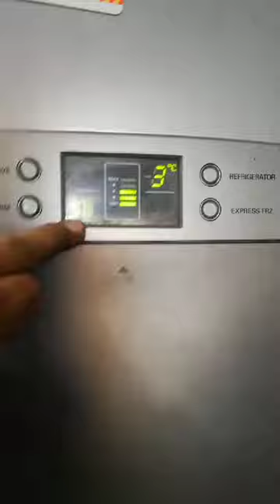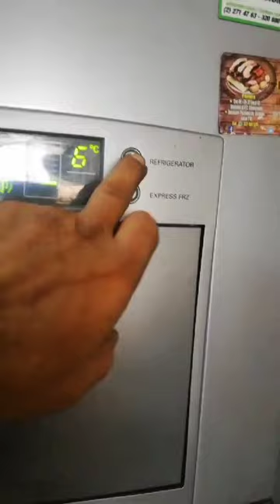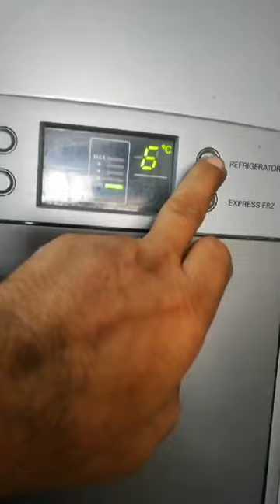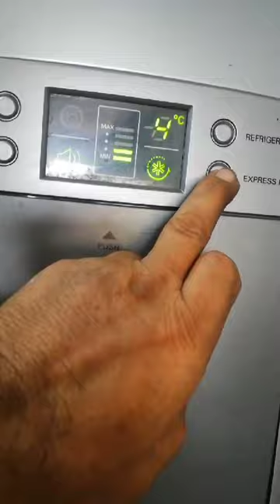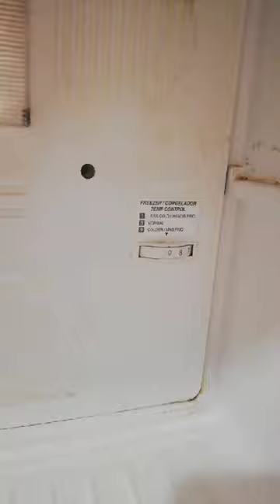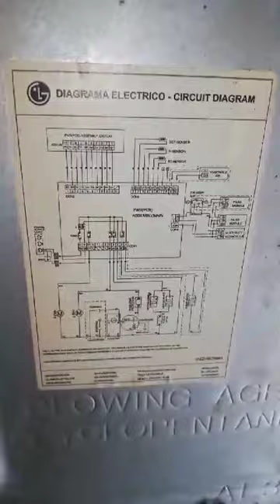MI REFRIGERADOR O NEVERA LG NO ME CONGELA NI ME ENFRÍA BIEN Y SE APAGA POR RATOS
MI REFRIGERADOR#O NEVERA LG # NO ME CONGELA# NI ME ENFRÍA BIEN # SE APAGA POR RATOS